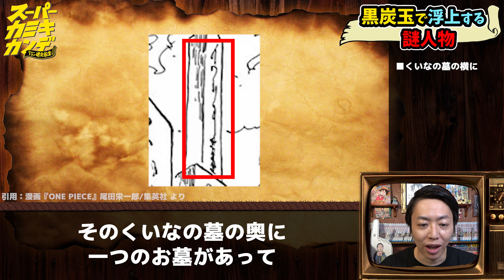【ワンピース】イワ◯◯の墓？「黒炭玉」で浮上する謎人物たち【すべて回収か】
ワンピース105巻で玉が黒炭姓だと判明…！
まさかの墓標回収ってことはあの文字たちも回収される？！？！
てことでワンピースに潜む怪しい文字まとめです、よろ！